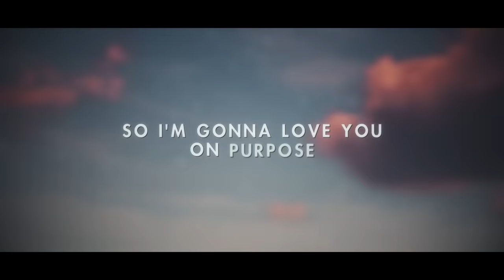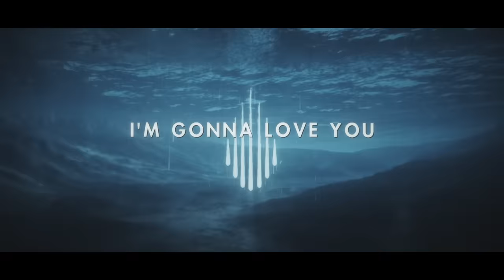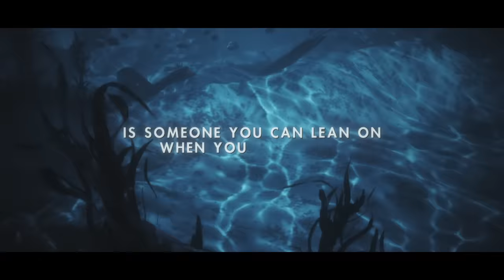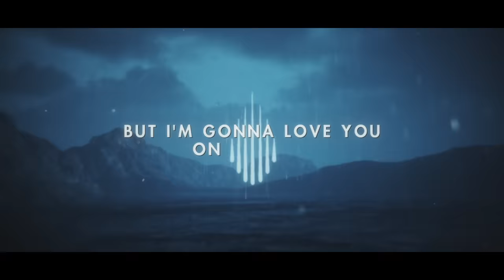NURKO - On Purpose ft. Ryland James [Official Lyric Video]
Nurko is finally back on Proximity and I couldn't be more excited. Practice makes perfect and with each passing year Nurko's production gets better and better imo. I love this record so much alongside Ryland's amazing vocals. Hope you all enjoy this beautiful lyric video as well. Happy holidays! :)